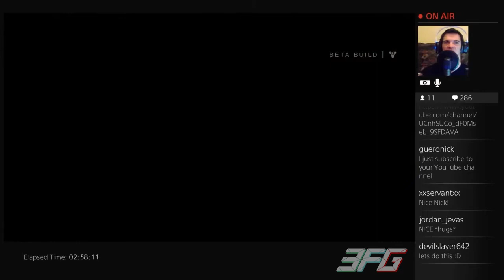Destiny Beta Multiplayer Gameplay - Crucible - 3FG Community Event - FASTEST WIN EVER!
Destiny Beta Gameplay PS4 is here on 3FG! Join MechSamus as he plays through the story missions and Mutiplayer Crucible Matches online!

(ALL Donations go straight back to improving the Twitch Channel and the YouTube Channel! Donations will be spent acquiring better equipment, such as camera's, microphones, capture devices, Channel giveaways and any additional staff members of the Channel!)